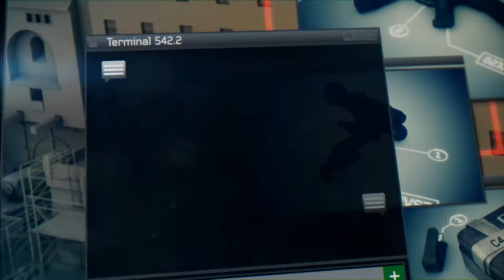Call Of Duty Modern Warfare 3 Walkthrough Gameplay Part 13 - STRONGHOLD(Campaign Mission)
Call Of Duty Modern Warfare 3 Walkthrough Gameplay Part 13 Includes Campaign Mission Of StrongHold With A Single Player Campaign For PS3 XBOX 360 PS4 XBOX One And PC. This Call Of Duty Modern Warfare 3 Gameplay Run-through Will Include My Review And Some Of The Single Player Missions And The Ending.